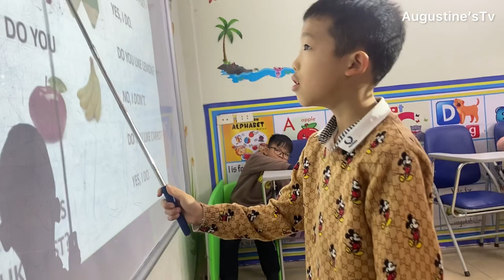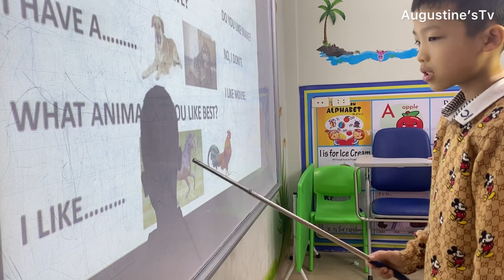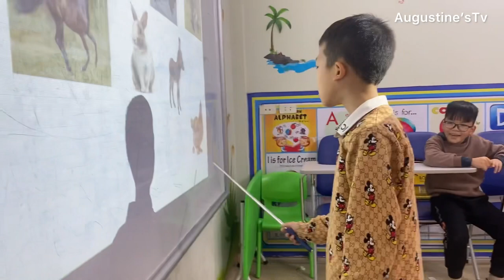students. Interview with the students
This channel features many Political news, psychological facts on Relationship, quotes and sayings that range from love and relationships to self-improvement, motivation, success, human behavior psychology, interesting facts, mindset, health and wellness and much more. We hope you enjoy watching our videos, and that you’ll find something to take away from each one.

THANKS FOR GIVING YOUR VALUABLE TIME… He was so exceptional after few months of learning

This channel features many Political news, psychological facts on Relationship, quotes Religious and sayings that range from love and relationships to self-improvement, motivation, success, human behavior psychology, interesting facts, mindset, health and wellness and much more. We hope you enjoy watching our videos, and that you’ll find something to take away from each one.

PLEASE YOUTUBE PERMIT THIS CHANNEL TO BE MONETIZED.